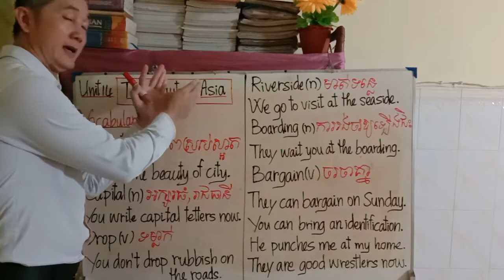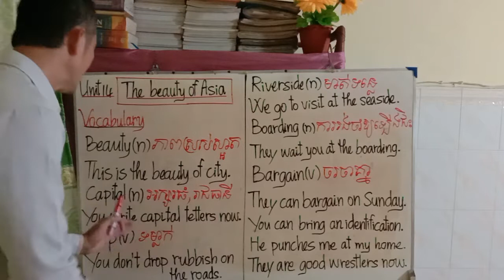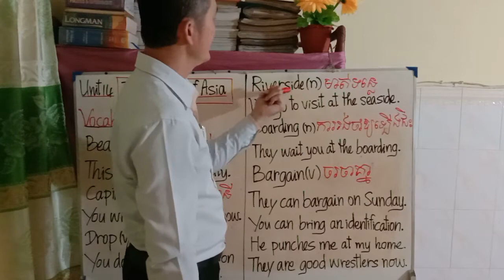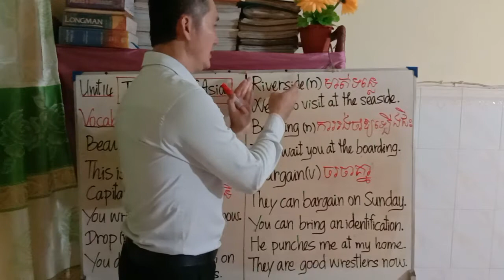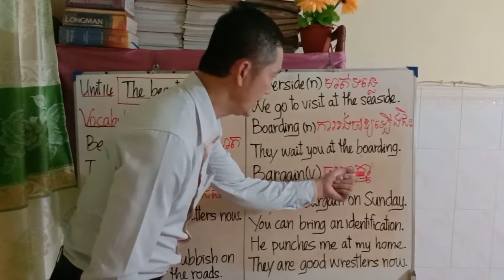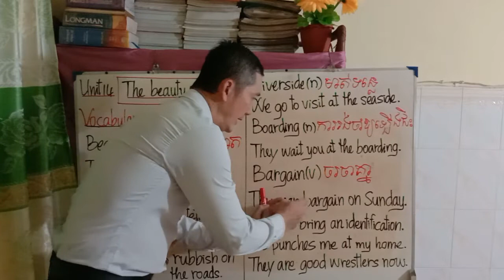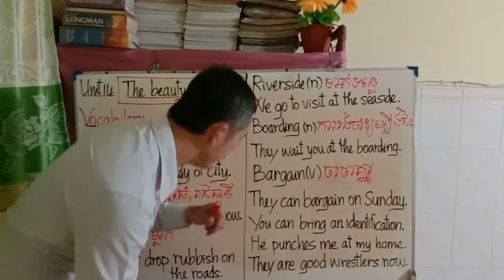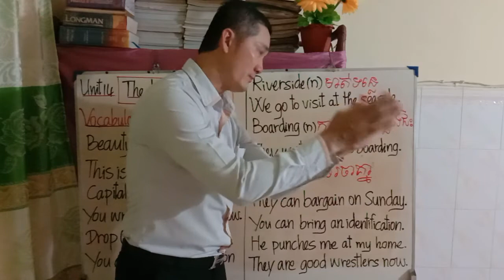English, Grade 8, Chapter 5 Explorer Cambodia and Japan, Unit 14 The beauty of Asia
This unit can educate students about:
_ giving advice to tourists visiting your hometown.
_ describing with the things that you have to do in your country.
_ discussing personal obligations.
At the end of the unit, students will be able to:
+ learn some new vocabulary.
+ introduce and describe the places in their hometown to tourists and to share other people visiting their hometown with some advice clearly.
+ build up their listening, reading, speaking, writing correctly and appropriately.